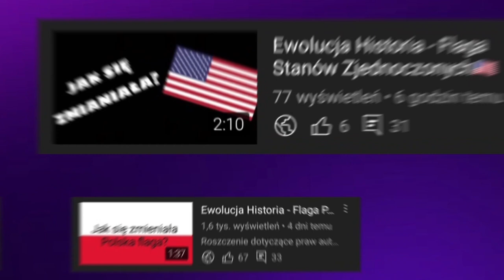Ewolucja loga Whirlpool (1949-2022)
🔴Opis🔴
Cześć! Witajcie w serii ewolucja na moim kanale! Dziś wam pokaże logo Whirpool jak się zmieniało na przestrzeni lat. Jeśli masz pomysł na kolejny odcinek z tej serii to napisz w komentarzu! Zapraszam do oglądania!

🎵Muzyka: Kuchnia Snafa-gothic remix (instrumental)